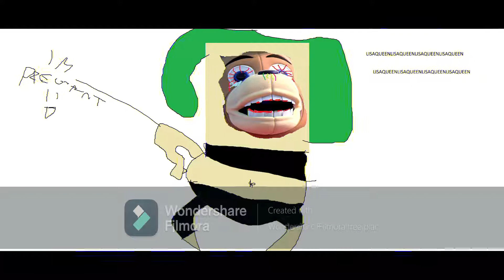lisa the criminal ep 1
i hate lisa gaming she sus